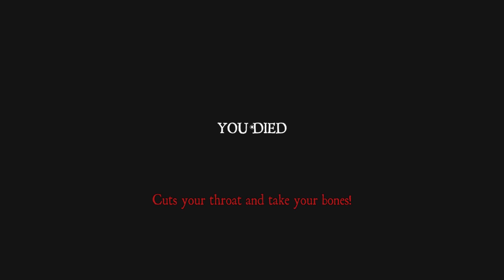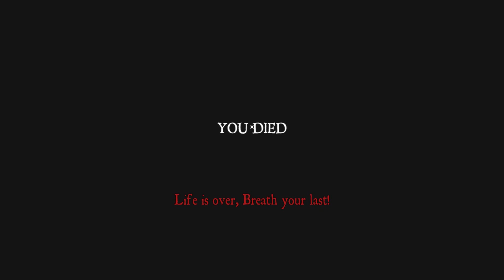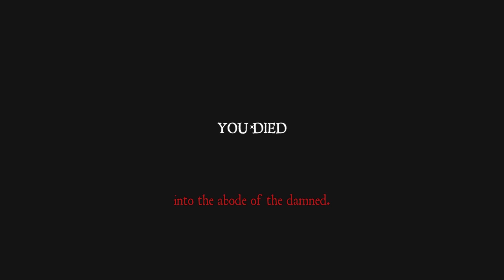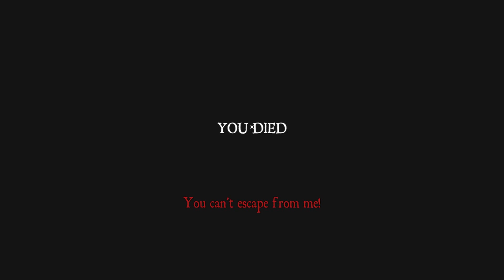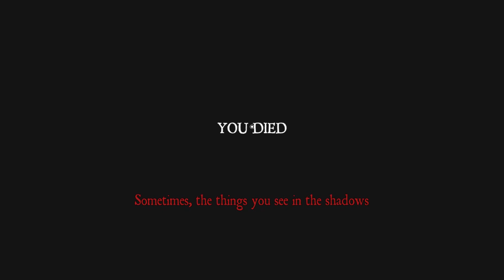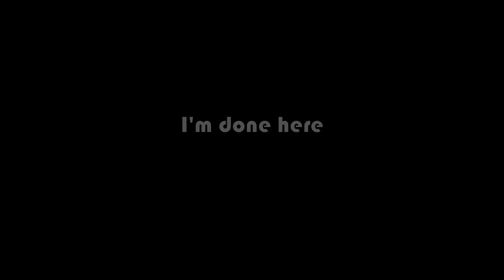Trespass [Act 2] - Horror experience | Roblox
Gameplay of Trespass [Act 2] on Roblox.
The search for your grandpa continues, after escaping murderers mansion you take a boat trip to a nearby jail island. Will we find grandpa there?

┗ ► TIME STAMPS 🕑
0:00 Intro
0:09 Beginning
2:20 Boat trip
4:00 Jail island
5:05 Entrance key
7:40 Inside
10:35 Electrical
12:30 Warden
18:27 Severed hand
25:00 Stairs
26:00 Pattern gate
29:20 Dungeon
30:45 Tablet 4
32:35 Tablet 2
33:50 Tablet 1
34:46 Tablet 3
37:00 Crawl
38:18 Grandpa's necklace
38:40 Catacombs
41:41 Death bridge
42:19 Review
42:34 Outro